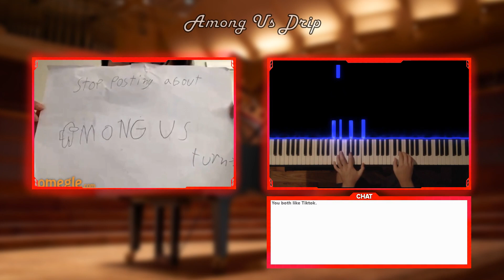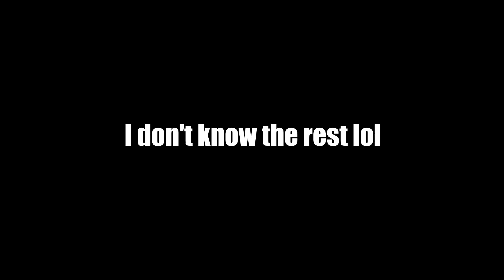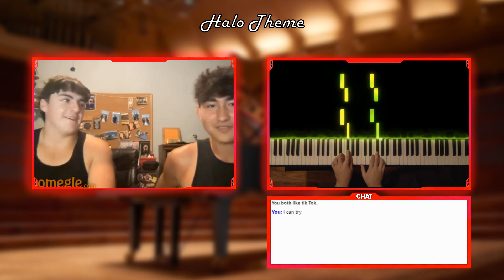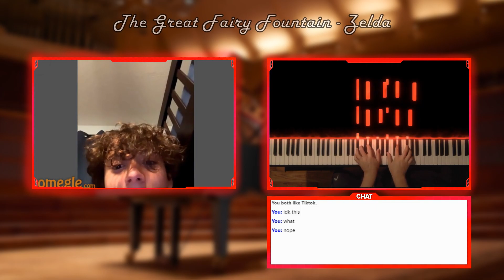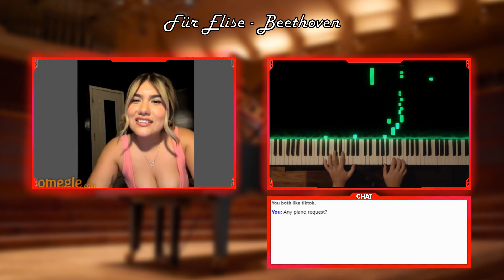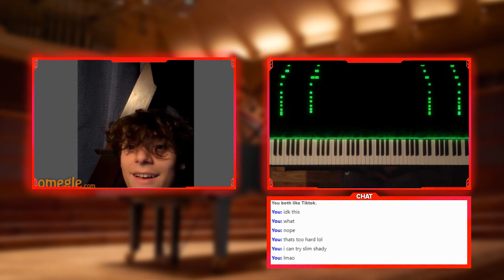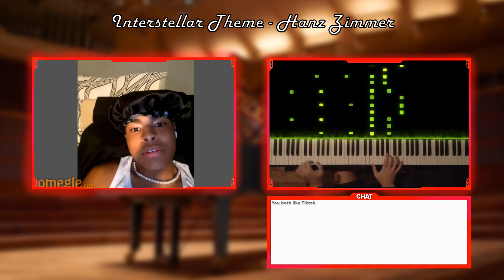Taking Piano Requests on Omegle, but it's 3am...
Part 25 of playing piano for strangers and taking requests on the website Omegle.

In this video, I play piano for people on Omegle in a similar way to Marcus Veltri, but with visual effects like Rousseau, Kassia and Traum. I play pieces and songs from various genres, like classical, pop, rap or video games like Minecraft, the video game in which the famous youtuber Dream made his manhunt videos. The tag I use on Omegle is tiktok.

Timestamps:
0:00 Bluebird - Naruto
0:27 Among Us Drip
0:43 Moonlight Sonata 3rd movement - Beethoven
1:24 Wet Hands (Minecraft) - C418
1:54 Halo Theme Song
2:21 Weird Mask Man
2:36 Bully Maguire
2:47 Rush E - Sheet Music Boss
3:16 All Star - Smash Mouth
3:30 Great Fairy Fountain - Zelda
3:50 Jurassic Park Theme - John Williams
4:11 Für Elise - Beethoven
4:31 La Campanella - Liszt
5:26 Interstellar Theme - Hans Zimmer
6:25 Piano Man - Billy Joel
7:04 Outro